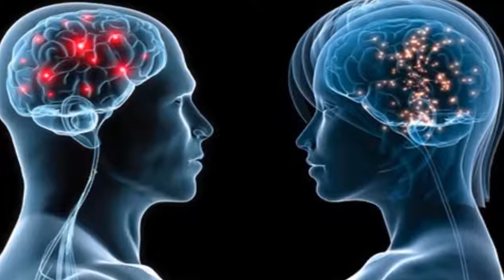COMO DOMINAR LA MENTE DE UNA PERSONA Tecnicas